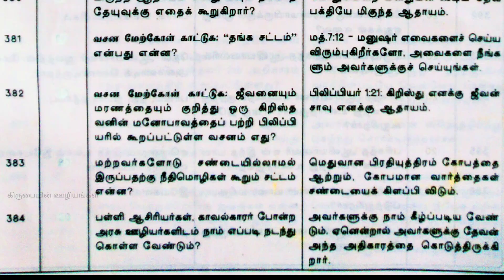தமிழ் வேதாகம கேள்வி பதில்கள் பாகம் 39 | Tamil Bible Question Answer Part 39 | Tamil Bible Quiz#bible